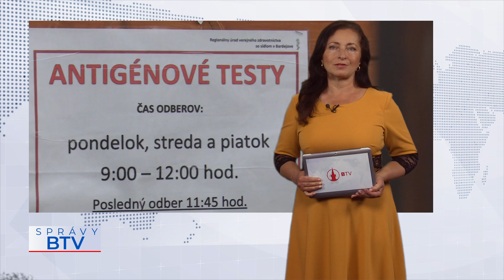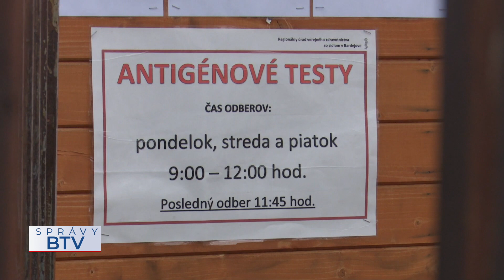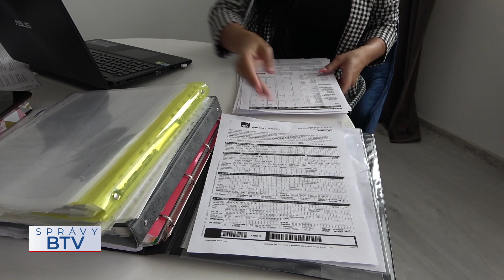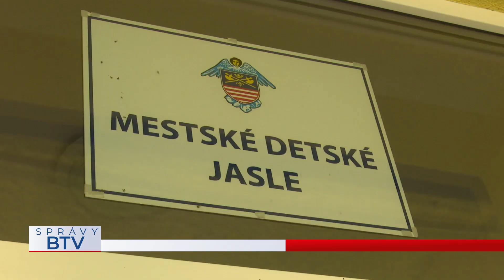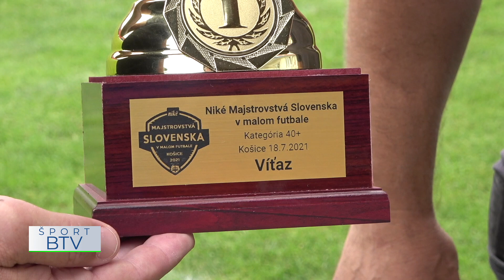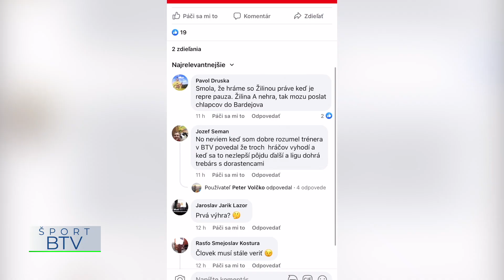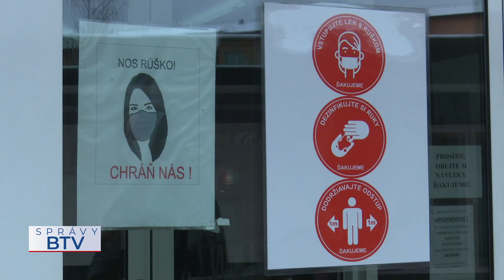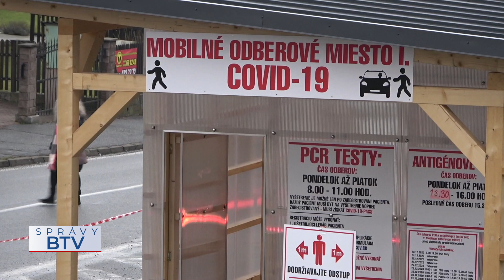SPRÁVY BTV 03. 09. 2021